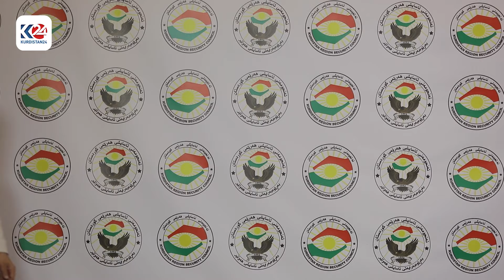ھێزەکانی ئاسایشی ھەولێر باندێکی ساختەکردن دەستگیردەکەن